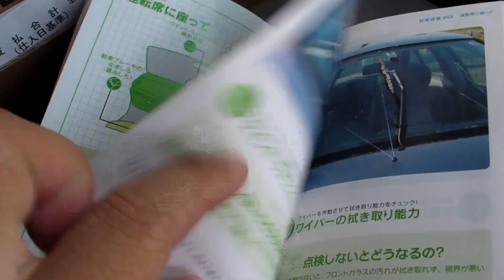警視庁 国土交通省 車両 検問 街頭検査 automobile inspection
撮影日：2011年9月27日14時過ぎ
東京都内都心部をハイエースバンで走行中、国土交通省、警視庁の街頭検査を受けました。不正改造車、違法改造車、整備不良車、不正軽油等を取り締まっているようです。